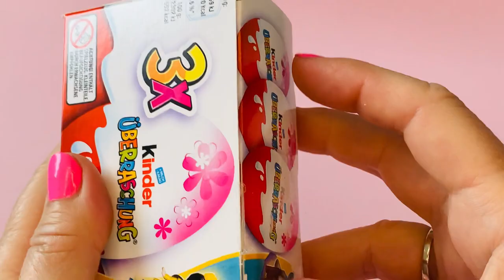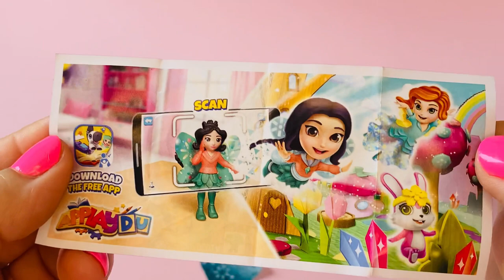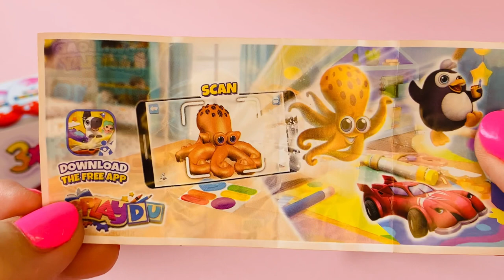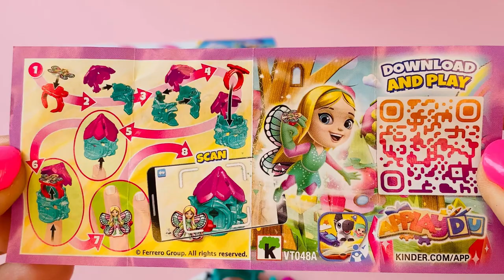ASMR Kinder Surprise Eggs/Toys"Applaydu"-unboxing-opening/Kinder Überraschungseier auspacken#new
Kinder Surprise Eggs Chocolate /Toys - opening / Überraschungseier auspacken - "Applaydu"- unboxing - ASMR